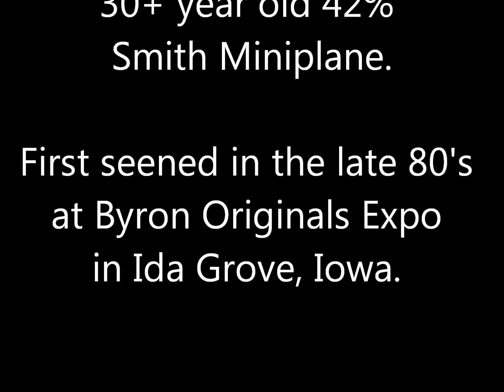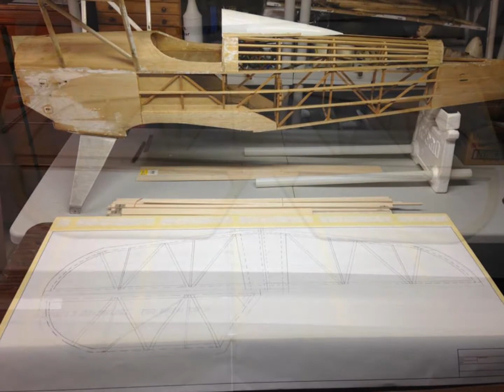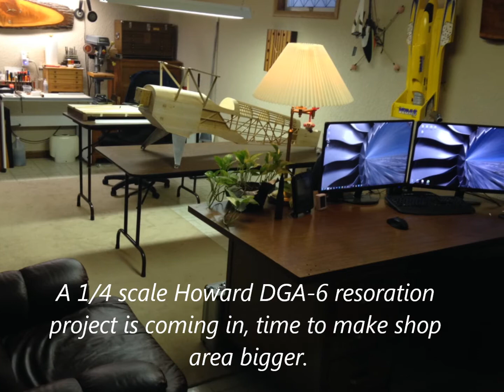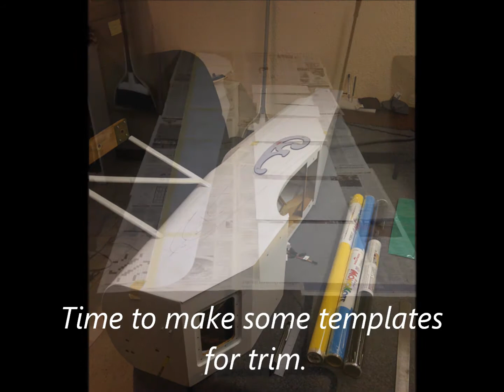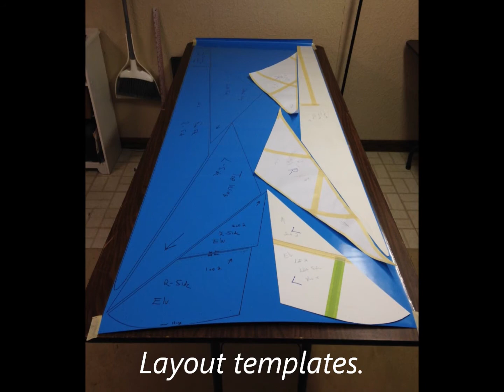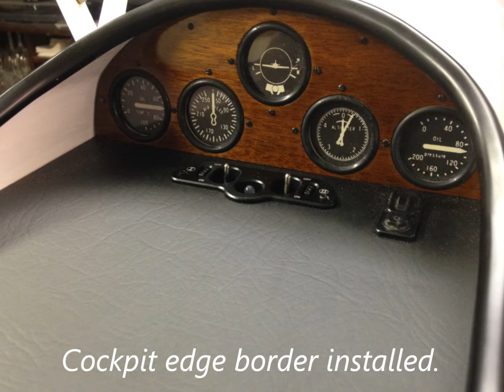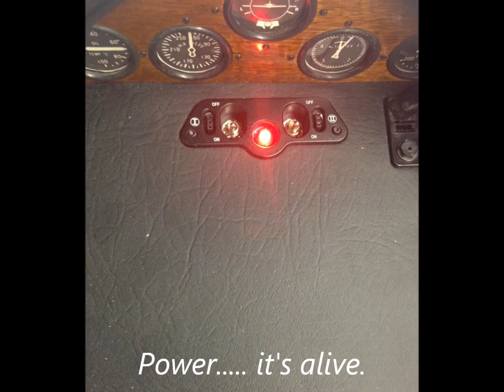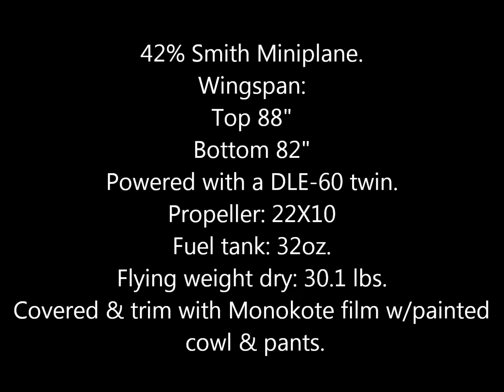7 month, start to finish 42% Smith Miniplane restoration project.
7 month, start to finish 42% Smith Miniplane restoration project.